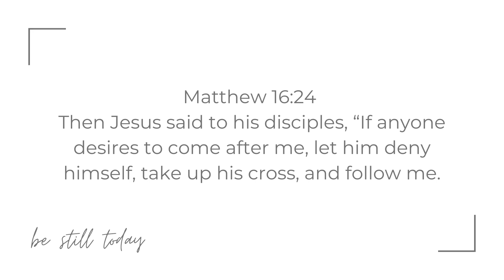Matthew16:24 Bible Meditation - Take Up Your Cross - Jesus' Teachings Bible Verse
🙏 Welcome to "Be Still Today," a guided Bible meditation channel dedicated to bringing peace and spiritual growth to your daily life. Today, we are focusing on a profound verse from the Bible, Matthew 16:24, where Jesus invites us to follow Him with devotion and self-denial.

✨ In this meditation, we will explore the depths of Jesus' call to self-denial and the journey of following Him. This meditation is designed to help you reflect deeply on what it means to carry your cross and to dedicate your path to the teachings of Jesus.

🧘‍♂️ What to Expect in This Meditation:

- A calming, guided meditation session that will lead you through the verse, allowing you to absorb its meaning in a peaceful state.
- Reflection questions to ponder upon, helping you apply the teachings of this verse to your daily life.
- A quiet moment for personal prayer and contemplation.
- Soothing background music to help you focus and relax.

🕊️ Whether you're starting your day, taking a break, or winding down in the evening, this guided Bible meditation is perfect for deepening your understanding of scripture and enhancing your spiritual journey.

💬 We invite you to share your thoughts and experiences in the comments below. How does this verse speak to you? What insights have you gained through this meditation?

🙌 May this meditation bring you peace, insight, and a closer connection to your faith.

Thank you for joining us, and may you find peace and guidance in God's word.